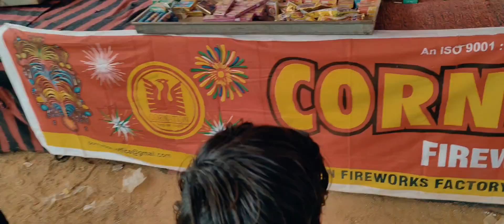Dhanteras Balod ka Mahol | Vlog | Public reaction in Balod city 2023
Dhanteras Balod ka Mahol | Vlog | Public reaction in Balod city 2023Dhanteras
 Balod ka Mahol Vlog | Public reaction in Balod city 2023
Dhanteras me sona chandi